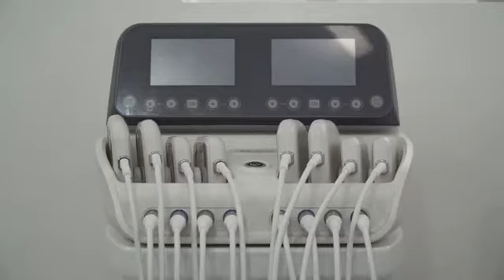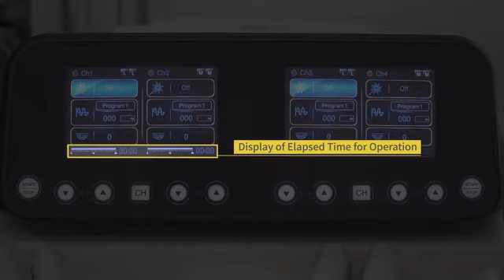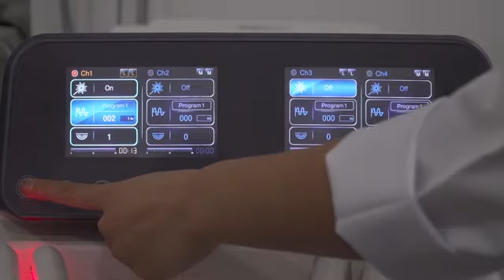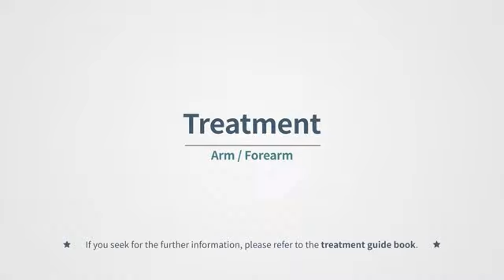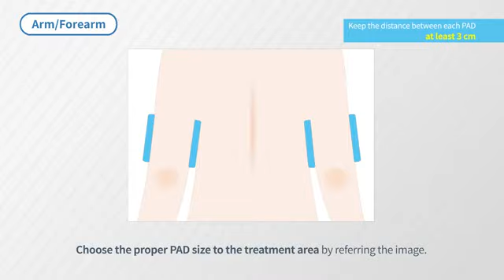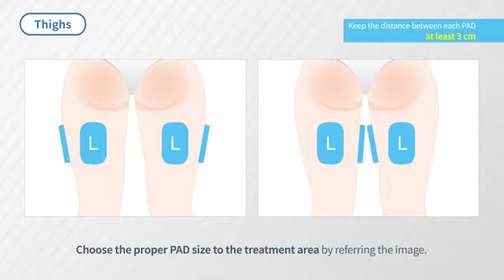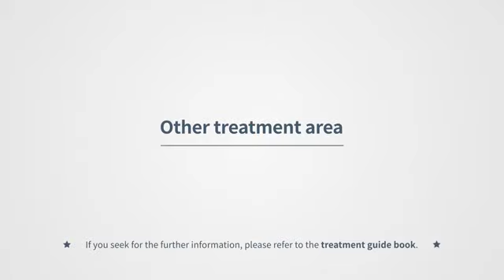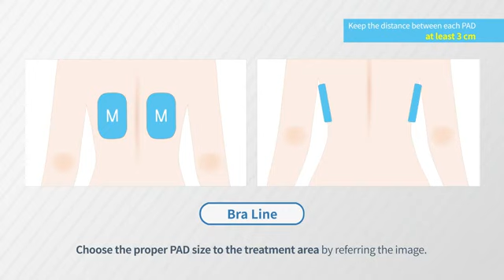Noble Shape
Noble Shape is a combinational device that outputs three technologies,
Low Level Laser, Amplitude Modulated Middle Frequency and Radio Frequency at the same time while giving a strong Body-Slimming effect.